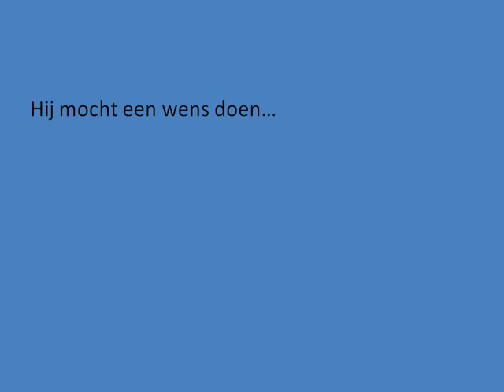Boek à gogo Pudding Tarzan 2011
Workshop digiboek voor deelnemers aan de studiedag Stichting Boom. Deelnemers: docenten primair onderwijs